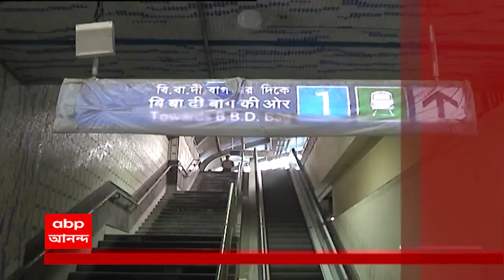Fatafat: টেরিটি বাজারে ভষ্মীভূত শতাধিক বছরের বাড়ি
বিজেপির রাজ্য সভাপতির মুখে ‘লক্ষ্মীর ভাণ্ডার’! ৫০০-র বদলে ক্ষমতায় এলে ২ হাজার করার প্রতিশ্রুতি। স্বপ্ন দেখছেন ভালো, খোঁচা তৃণমূলের।

বাদুড়িয়ার দুয়ারে সরকারের ক্যাম্পে গিয়ে তৃণমূল নেতার ভোটের ফরমান।

 প্রকল্পের সুবিধে নিলে বাঁচাতে হবে সরকার। বিতর্কের মুখেও তৃণমূল নেতা অনড়। গ্রেফতারির দাবি বিরোধীদের। ভুল তো কিছু বলেননি, পাল্টা তৃণমূল।

দুর্গাপুরে বিএমএসের পার্টি অফিসে হামলা। পেট্রোল বোমা ছোড়ার অভিযোগ। তৃণমূলের বিরুদ্ধে অভিযোগ বিজেপির। অন্তর্দ্বন্দ্ব, পাল্টা শাসকদল।

পঞ্চায়েত ভোটের আগে ফের বিজেপির হাতিয়ার সিএএ। পারলে আটকে দেখান, মতুয়া তালুকে গিয়ে চ্যালেঞ্জ শুভেন্দুর।

টেরিটি বাজারে ভষ্মীভূত শতাধিক বছরের বাড়ি। নেপথ্যে প্রোমোটিং চক্র, সন্দেহ শরিকদের একাংশের। খারিজ অপরপক্ষের।  ফরেন্সিক রিপোর্টের অপেক্ষায় দমকল।